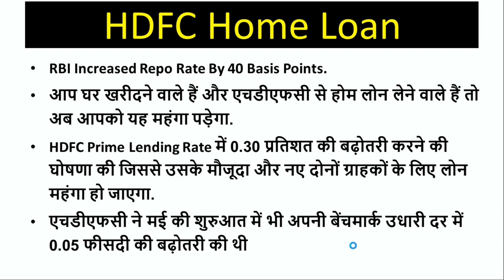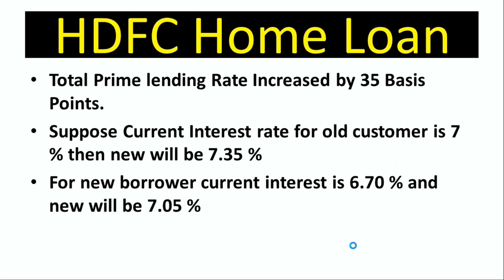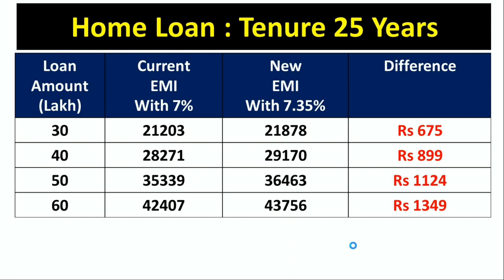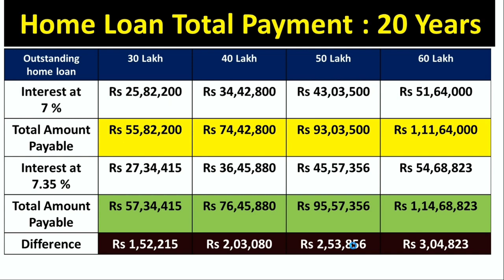RBI is Increasing Repo rate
hdfc Increase Home loan Interest rate